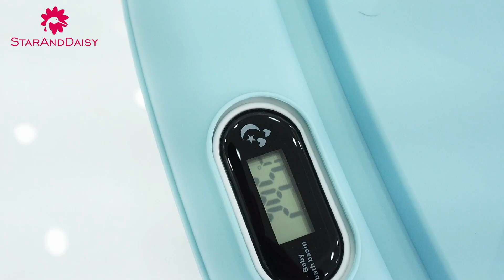StarAndDaisy Super Large Bath Tub Folding Type for Kids and adult with temperature meter Easy To Sto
Welcome To Kids Zone

StarAndDaisy Super Large Bath Tub Folding Type for Kids and adult with temperature meter, Easy To Store Folding Large Bathtub
🛀High-quality Materials: Bathtub body is made of high-quality PP material, and the folding part is made of healthy TPE soft rubber, which is soft and resistant to damage. And PP and TPE seamless inlay, strong and durable. Made of safe materials it is BPA-free, lead-free, phthalate-free, and absolutely safe for Adults & Kid's skin.
🛀Multi-purpose Storage Space: The foldable Kids and Adult Mega size bath tub is equipped with a storage tank and a storage basket. When using SPA, you can put your mobile phone, iPad, magazine, and water glass into it. The internal space is large, which can easily accommodate the big treasure, reducing mother’s worries. Not only the baby can bath, but the mother & whole family can also take a relaxing beauty bath.
🛀Massage Eeffect: This foldable bath tub is equipped with 6 massage rollers, which allows you to enjoy the massage during the kids bathing process
🛀Segmented Cover: The segmented bath tub cover can be used as a shelf to store items, and you can eat snacks, watch drama, etc. while taking a bath
🛀Anti-slip Base: The non-slip base of this bath tub can protect you from slipping into the water and choking when you take a bath
🛀Drainage Pipe: StarAndDaisy bathtub is designed with a Double Outlets for quikck drainage & easier life, faster and more comfortable drainage
🛀Thermal Insulation Effect : Covering the Bath tub when you take a bath can keep the water warm to avoid catching a cold. The Bottom insulation layer is designed for longer insulation time
🛀Sturdy and Stable: The thickened brackets of the folding bath tub ensure that the adult bath tub will not shake, making it safer for you to use.

Here on my channel you will find videos related to baby care and young man and young women  latest New Riview If you like my videos do give a thumbs up share and subscribe to my channel to get the latest updates